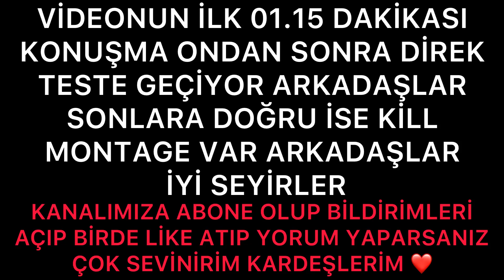BOOTCAMP TEST İPAD MİNİ 5 | PUBG Mobile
Arkadaşlar Bu Videomuzda Sizlere İpad Mini 5 Test Yaptık PUBG Mobile İçin En İyi Cihazmı Onu İnceledik .